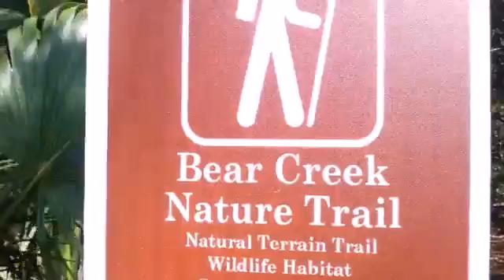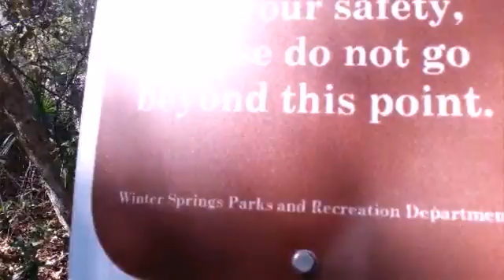Back to where IT ALL BEGAN!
Reminiscing about my vlogs and revisiting my very first Adventure. Also giving thanks as always for all of you.